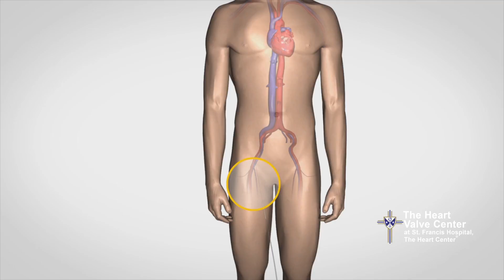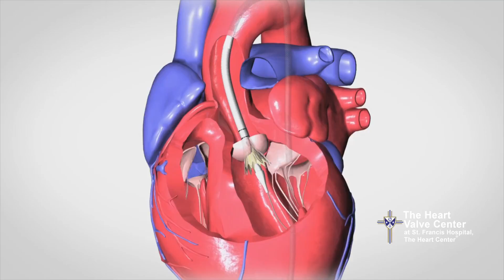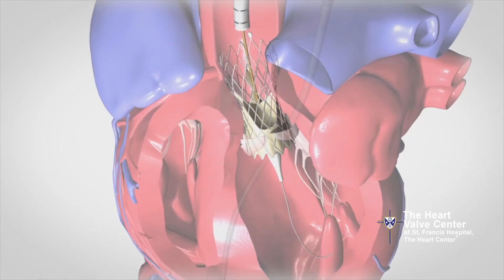Low Risk TAVR Trial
Doctors at SFH expand valve-within-valve procedure to low-risk patients.  St. Francis Hospital’s participation in a major nationwide study could expand the use of the life-saving Trans Aortic Valve Replacement procedure (TAVR) to a broader population of heart disease patients.